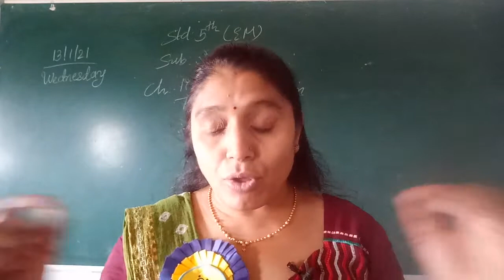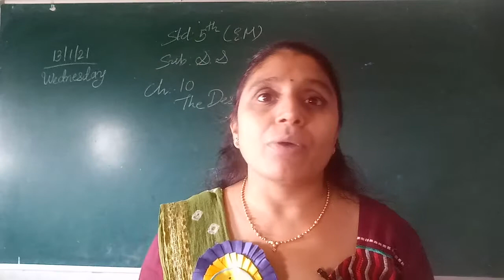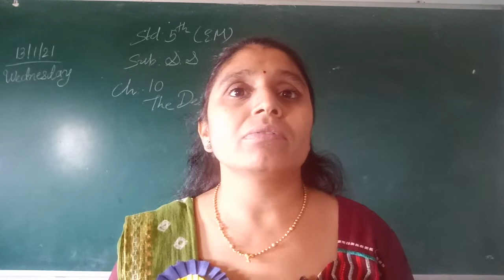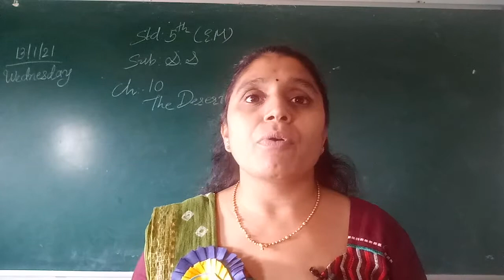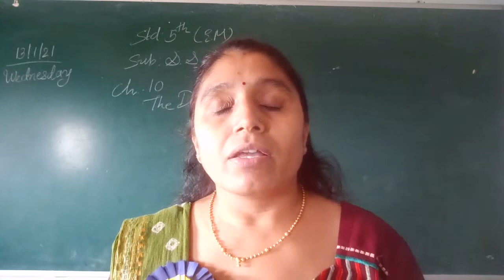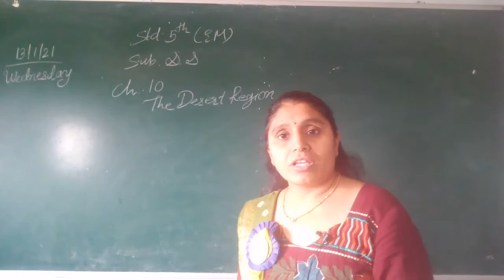STD 5 ENG MED SUB S S CHAP 10 THE DESERT REGION